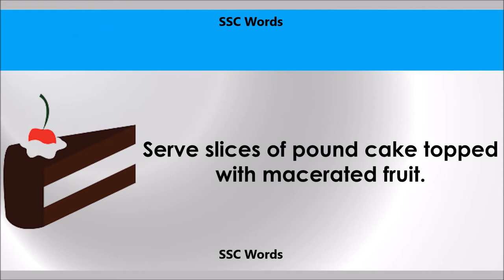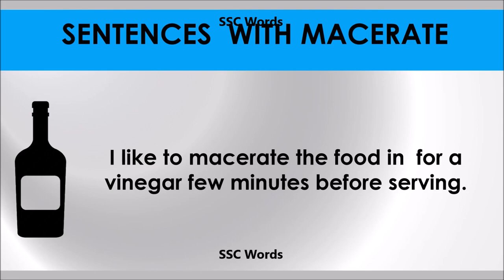Macerate # Improve English # Meaning and 5 sentences # GRE CAT GMAT word # SSC Words